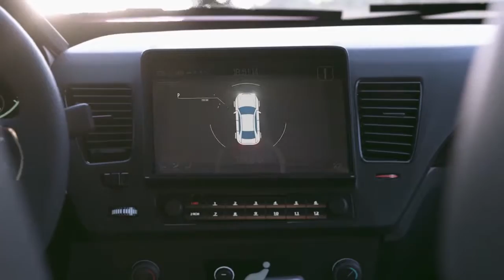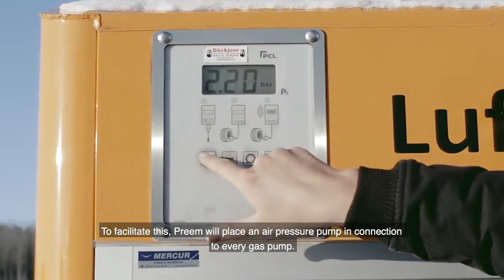Incentivising correct tire pressure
Preem